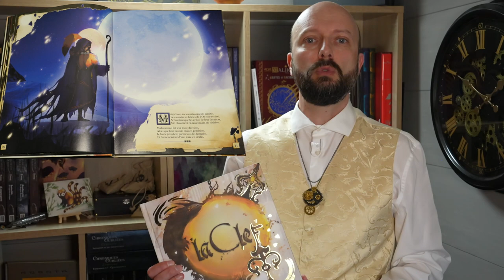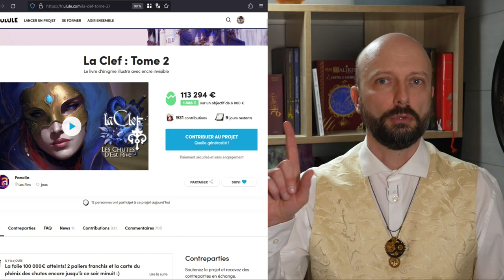LIT 🪶 La Clef, tome 1 : Astolie - livre d'énigmes par Fanélia et Taharn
Voici l'un de mes univers coups de cœur historiques : le livre d'énigmes La Clef, tome 1 : Astolie.

J'ai d'abord été séduit par les graphismes, puis l'originalité de cet univers ont achevé de me convaincre. L'aspect énigmes est un plus pour les éternels curieux comme moi ! 😅

C'était ma première participation à un financement participatif, celui qui m'a fait tomber dedans ! XD

Je souhaite qu'il vous plaise autant qu'à moi !

La Clef tome 2 en financement participatif ⬅️Pour chopper le nouveau volume en édition collector !

Site dédié à la clef ⬅️Plus d'informations sur l'univers d'Astolie et des indices pour les énigmes ℹ️

Le Discord de La Clef ⬅️ Pour une entraide bienveillante 🤓

Site boutique ⬅️Pour acheter de magnifiques posters des personnages d'Astolie ou 😻

A PROPOS ▬▬▬▬▬▬▬▬▬▬▬▬▬▬